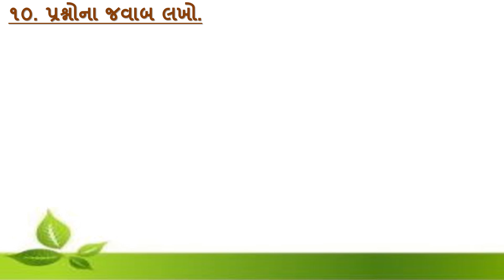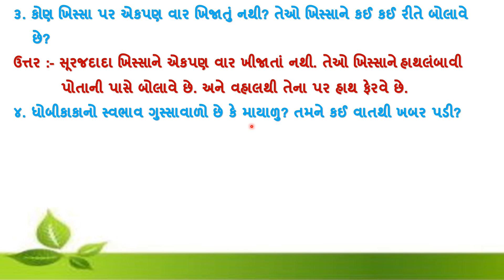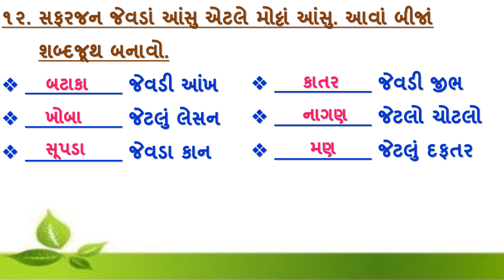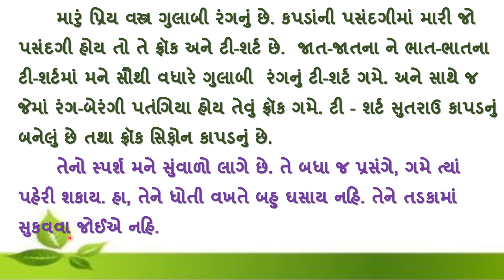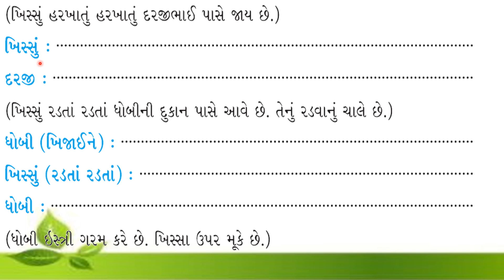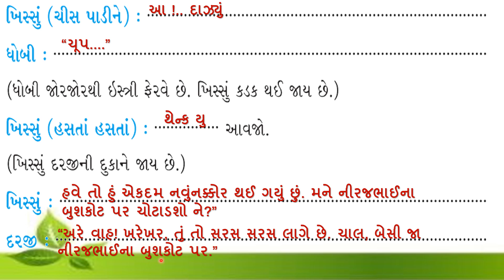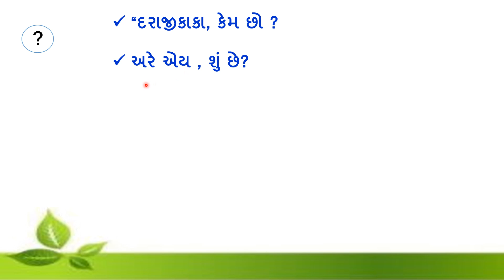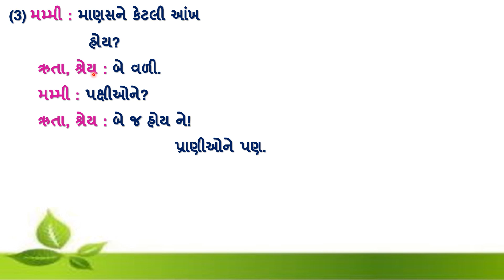std 4 gujarati ch 1 | std 4 gujarati ch 1 khissa ma pahelvan ha new book part 2 | dhoran 4 kuhu ch 1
standard 4 gujarati path 1 khissa ma pahelvan ha new book 2021 part 2 , dhoran 4 kuhu path 1 khissa ma pahelvan , std 4 kuhu ch 1 khissa ma pahelvan ch 1 part 2

(1) std 4 gujarati ch 1 khissa ma pahelvan ha
(2) dhoran 4 kuhu path 1 khissa ma pahelvan
(3) standard 4 gujarati chapter 1 part 2
(4) dhoran 4 gujarati ch 1 khissa ma pahelvan ha
(5) std 4 koohu path 1

ધોરણ 4 ગુજરાતી ના બધા જ પાઠ ના વિડીયો ની લિન્ક